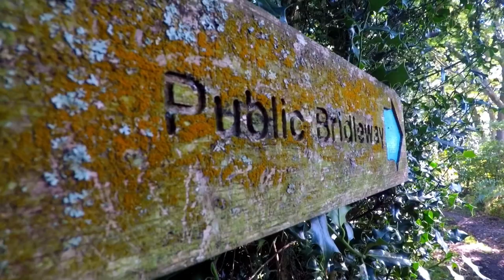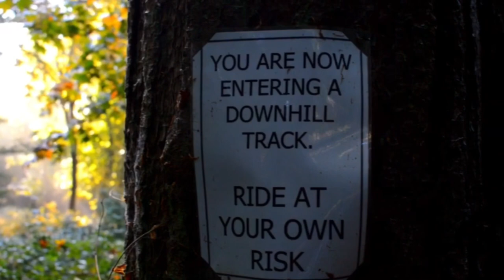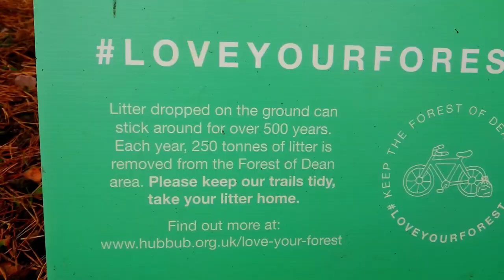October 2018 Vlog Autumn into the Darkness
Warm days and cool nights, autumn is summer going out in a last burst of colour. Some local riding and a trip to The Forest of Dean.